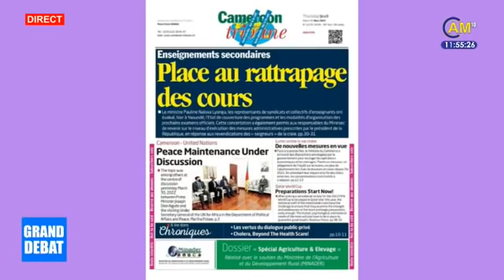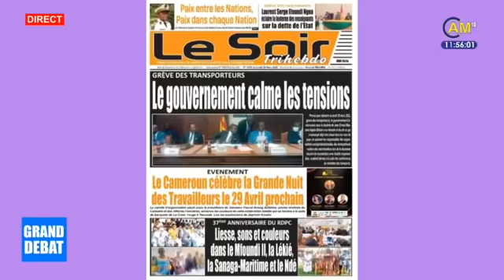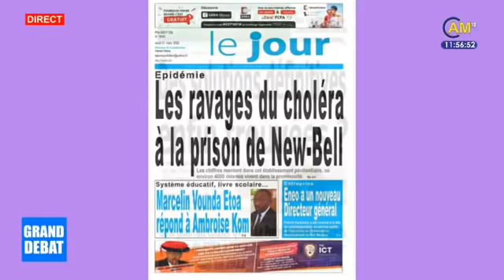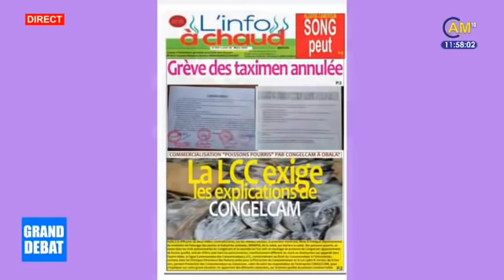Vers une Election Présidentielle Anticipée? - Qatar 2022: Première Victoire Song/Eto'o